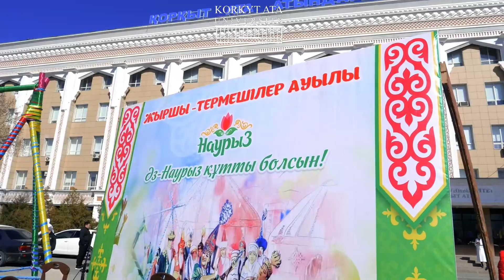Университетте әз-Наурыз мерекесі кең көлемде тойланды